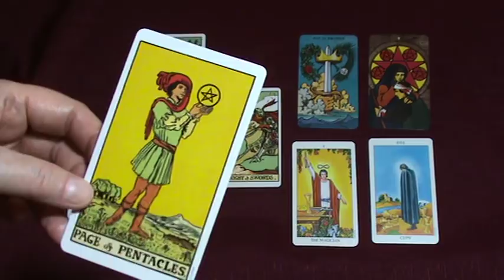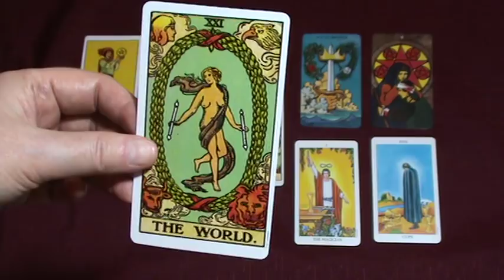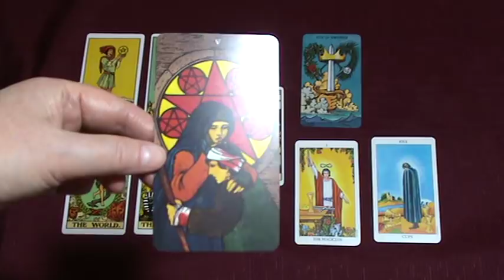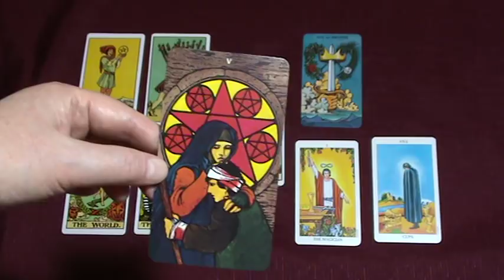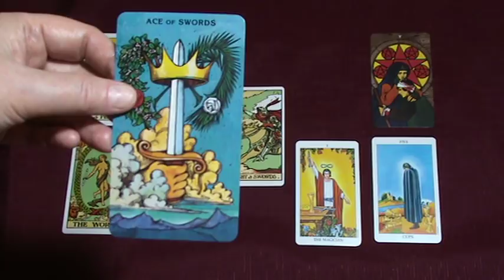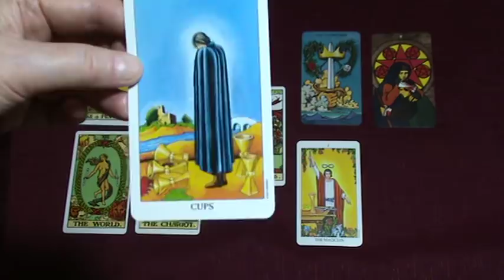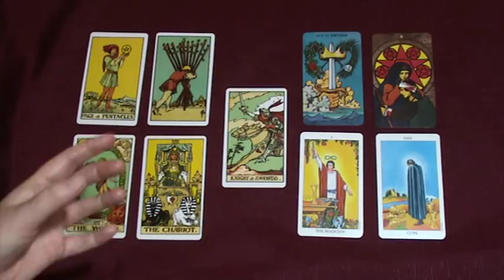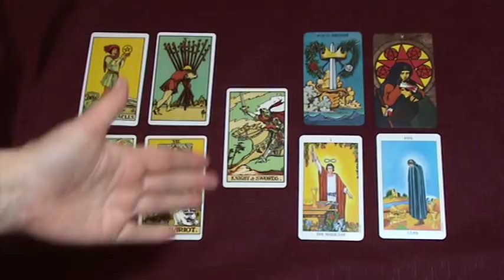ARIES AUGUST 2018 TAROT READING - AN AMAZING PATH IS BEFORE YOU! BELIEVE IN YOU ARIES!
ARIES AUGUST 2018 GENERAL TAROT READING - AN AMAZING PATH IS BEFORE YOU! BECOME THE NEW YOU! POSITIVE UNIVERSAL ENERGIES!

Ria  x